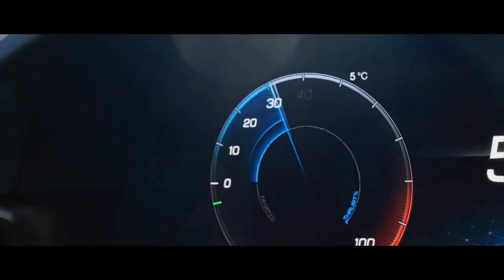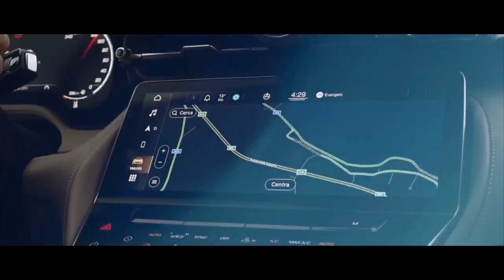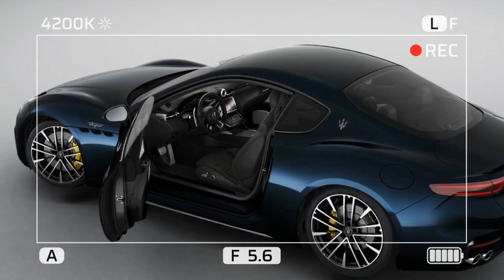2024 Maserati GranTurismo Trofeo, The Ultimate Grand Tourer Combining Power, Elegance, Practicality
2024 Maserati GranTurismo Trofeo, The Ultimate Grand Tourer Combining Power, Elegance, and Practicality

1. We use trusted media sources in loading news and narrative content that we provide, in order to maintain accuracy and facts. We also include sources as references. please visit the sites we provide for more in-depth information related to the information or discussion we raise.

2. The material we use in making this video, is free and non-copyrighted content, or Creative Commons content, with fair use of content. If there is a problem or material that we use in the video in this channel, or there is a discussion about future business.

Thanks,